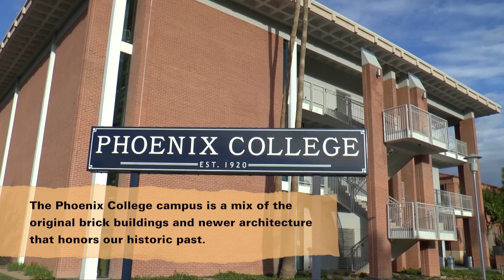Phoenix College - C Building Virtual Tour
Take a virtual tour of Phoenix College's sensational new Physical Sciences Building C!